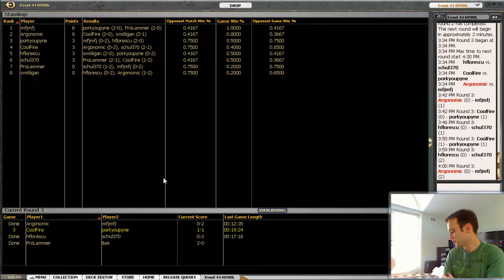M13 Draft 1: Part 7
M13 looks fun, let's find out if that casual observation holds up in this pre-release draft!